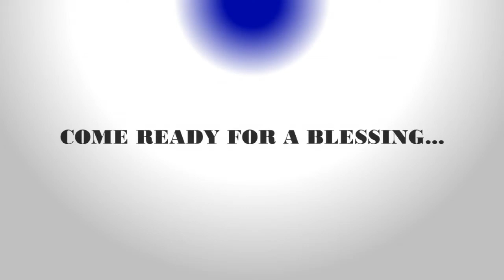COMING SOON!! Church of God Sabbath Keeping Service | July 18th, 10:30am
Come and experience a Church of God Sabbath Keeping service! We will be delivering inspirational teaching lessons & weekly messages along with powerful uplifting worship.

Thank you for your generosity! then scroll to the bottom and click "Give Now" or click directly

The Church of God Sabbath Keeping exists to serve and meet the needs of our community through the help of Jesus Christ; so we look forward to have you join our weekly services and anticipate an experience you will never forget.

Saturdays 10:30am, See you here!